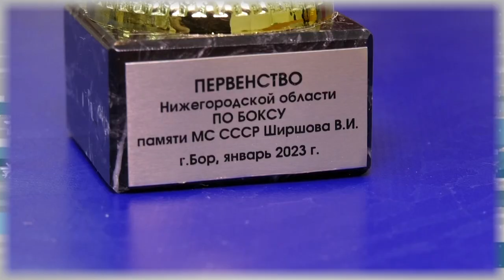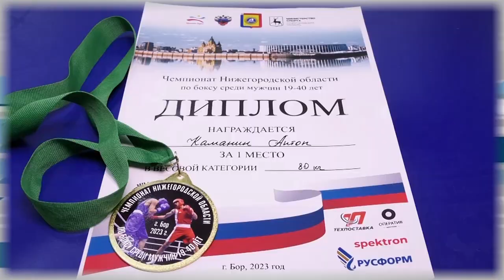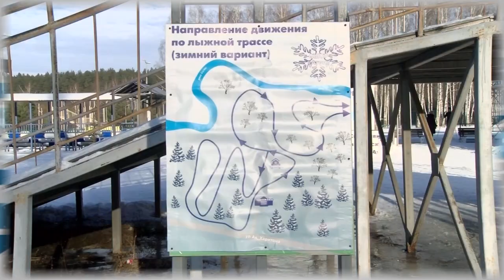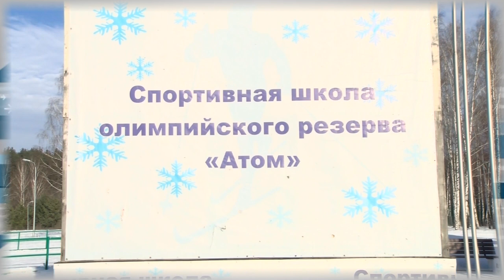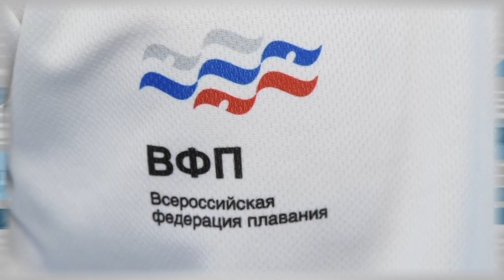Дополнительное время 29.01 - 03.02